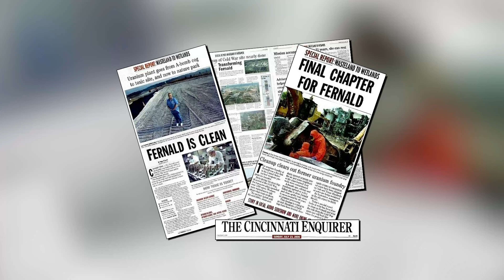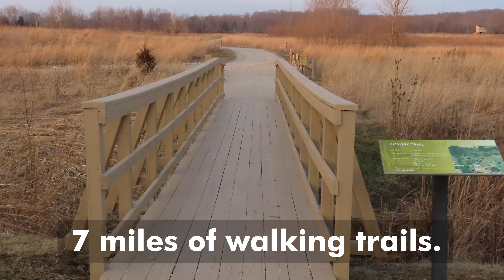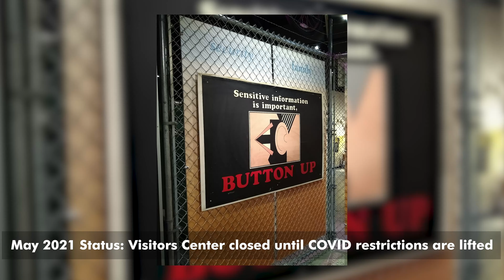Go on a Virtual Visit to the Fernald Preserve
The U.S. Department of Energy Office of Legacy Management’s Fernald Preserve, Ohio, Site is a regional destination for birdwatching, wildlife spotting, and hiking. But do you know the site’s history as a uranium metals production site? To learn more about its incredible story, watch the video below and take a virtual tour of the Fernald Preserve.